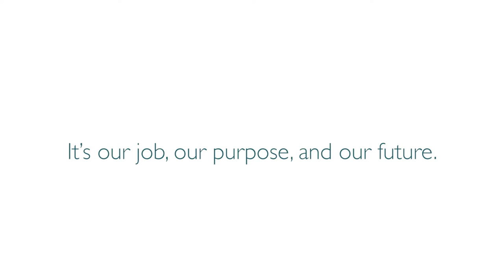Working at CPPIB: Our Purpose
Working on behalf of 20 million Canadians is humbling, and it’s a job we take seriously – every single day. We’re proud to do our part to help look after people’s retirements.